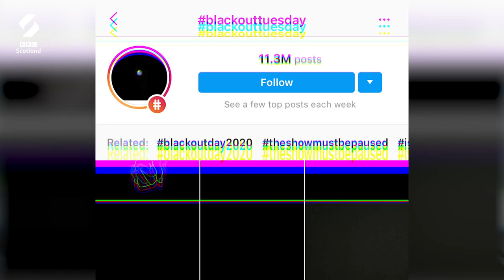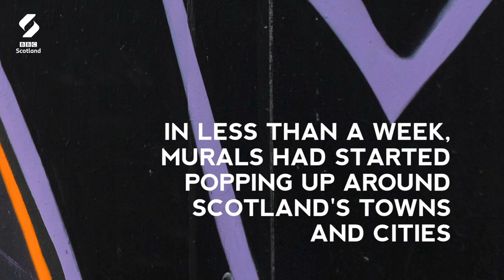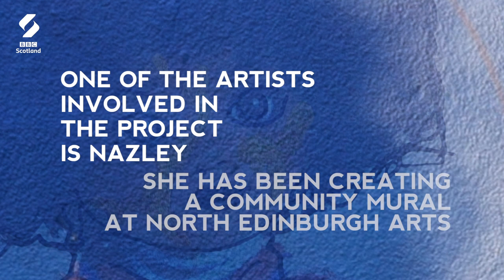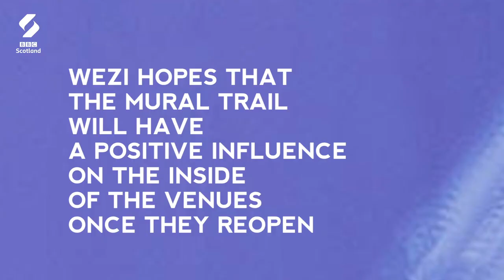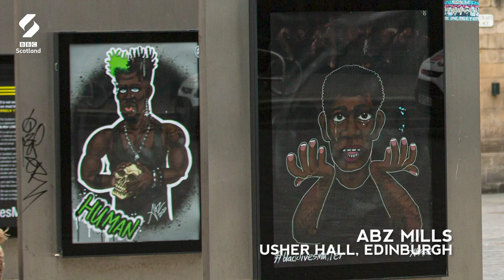I Created A Black Lives Matter Mural Trail To Amplify BAME Artists | Loop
The Black Lives Matter Mural Trail is a series of installations popping up all over Scotland, created by black, Asian and minority ethnic artists living in Scotland.